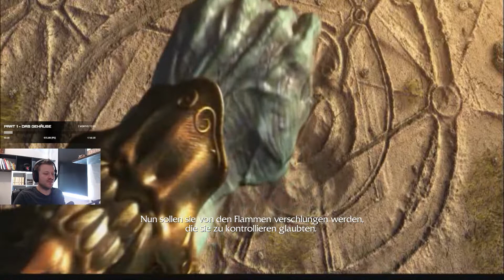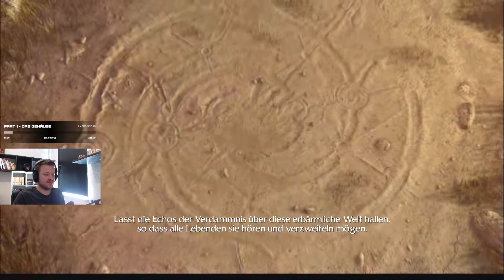Ankunft der Brennenden Legion || Wacraft 3 Story Das passierte vor World of Warcraft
Wer sich auf World of Warcraft Classic freut, aber die Vorgeschichte aus Warcraft 3 noch nicht kennt hat nur 2 Optionen. Selber spielen oder hier bei mir noch einmal genießen.
Im Auftrag von Lord Archimonde nutzen Arthas und der wiedererweckte Kel'Thuzad die Zauberbücher von Medivh um den Herrscher der Brennenden Legion in die Welt von Lordaeron zu rufen.

mitverfolgen.